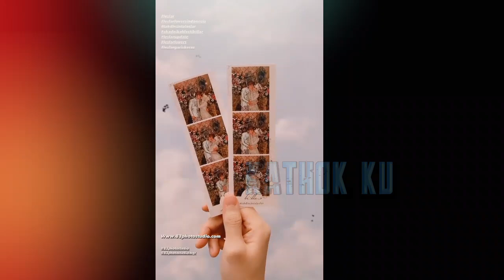TAK DiLEPAS2‼️ OFF Kamera MESRANYA Billar GANDENG Lesti TERUS❓